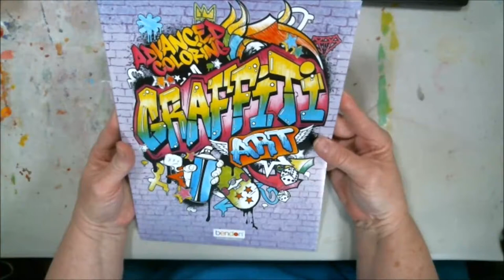Adult ColorBook Page Hip Hop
Welcome to my Sunday Adult ColorBook Page, Today We  Have Hip Hop. Please enjoy the video and the music.

Mail:
2630 N. Dustin Ave. B-1

CREDITS